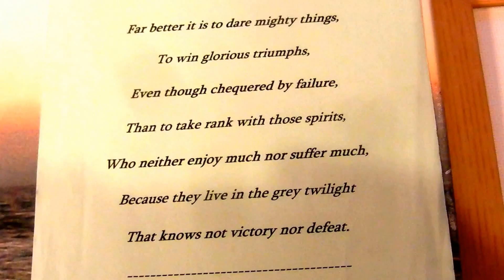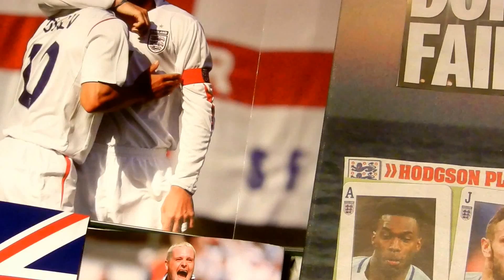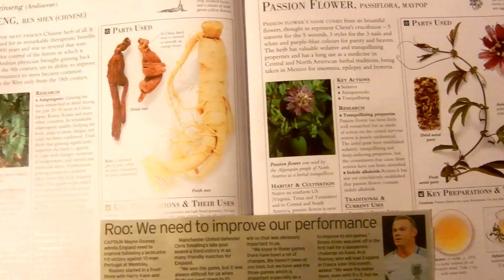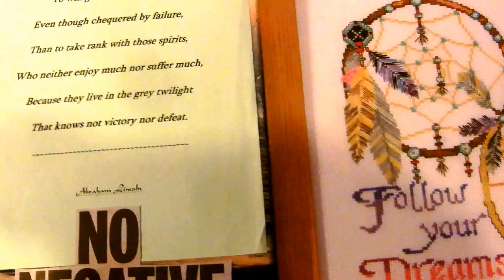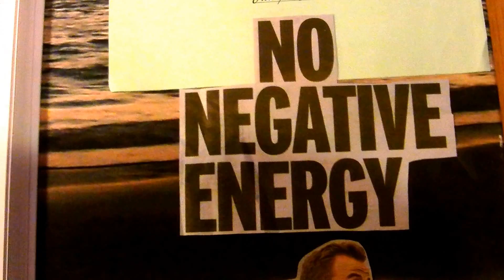Euros 2016 Come On England - The Impossible Dream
It's Saturday 11th. June 2016, the talking is almost over & it is time that England stepped up to the plate in Marseille & got off to a decent start with a win against Russia. After years of underachievement, we want no more excuses from Roy Hodgson, he has a bunch of decent players, all they need now is motivation, teamwork & a POSITIVE attitude. This version of "The Impossible Dream" is excellently performed by Rhydian, so many thanks for that.